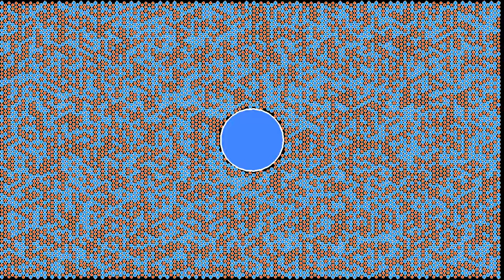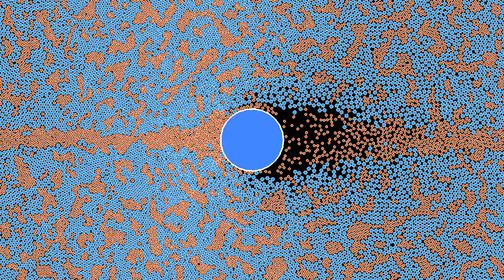A granular medium with two types of particles: mass ratio 20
This simulation is similar to the recent simuation , but with a mass ratio that is 8 times as large.
It features particles of two different sizes and masses. The larger particles are 1.4 times as large, and 20 times as heavy as the smaller ones. Initially, particles are put on a regular lattice, and each particle is randomly assigned type 1 or 2, with probability 1/2 each. It appears that particles have a larger tendency to group in patches of the same type, as is the case in phase separation in alloys or mixtures of different fluids. Another effect is that the light particles tend to gather behind the circular obstacle, an effect that is reinforced by the periodic boundary conditions.
The particles in this simulation interact via a Lennard-Jones potential, and are subject to a viscous damping term, gravity directed to the right, and to a one-sided harmonic repulsion from the obstacle.
Type of particle: 0:00
Number of neighbors: 2:12
In the first part, the color of the particles depends on their type. In the second part, the particles' color depends on the number of neighbors within a certain distance, and thus reflects the density of the granular material.

This is much faster than the previous similar simulation, as I discovered an improvement in the way particles are drawn - in fact, many previous sims of LJ particles drew them as circles made of an unnecessarily large number of segments.